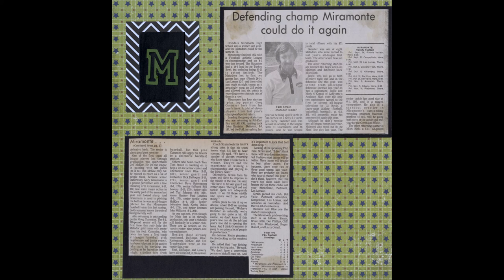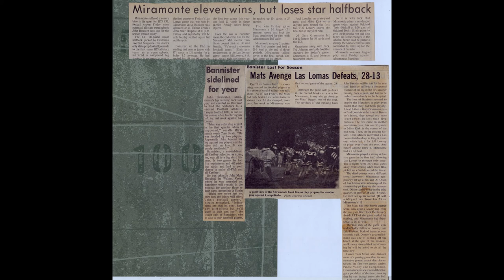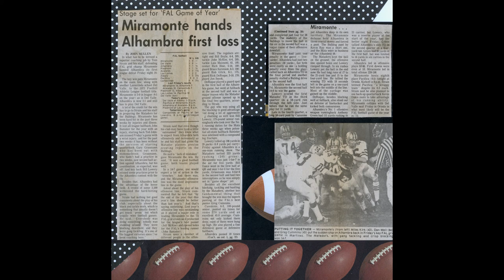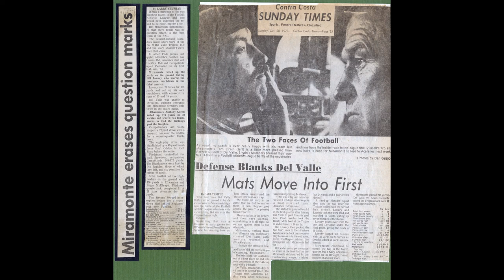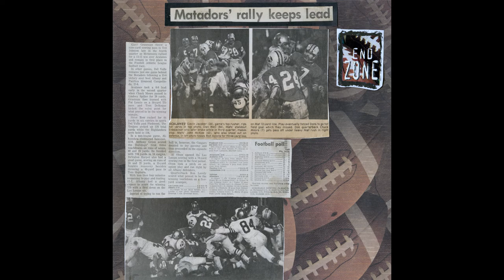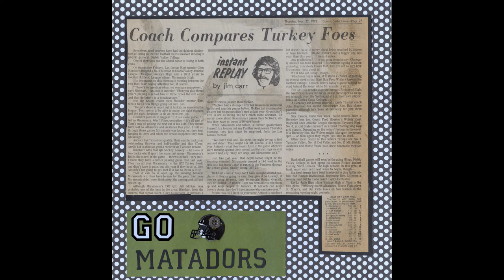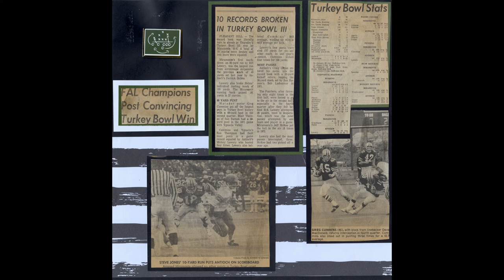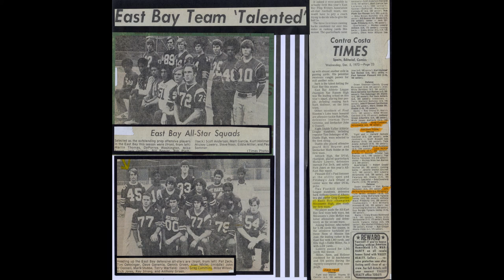1973 Miramonte HS Football FAL Champions 10-1